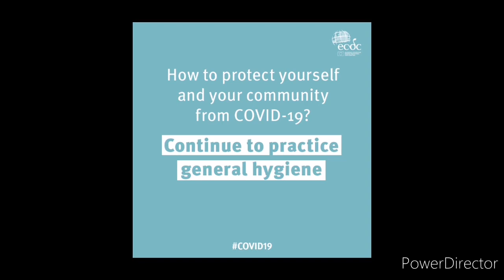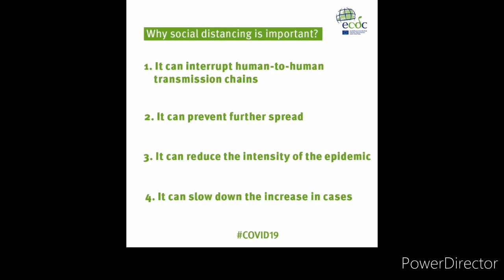romevlog How some Italians spend their Saturday night during pandemic..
PowerDirector App